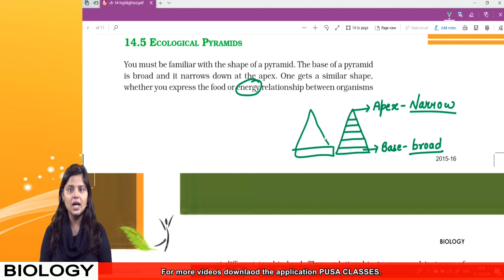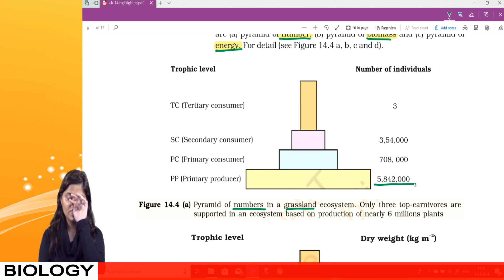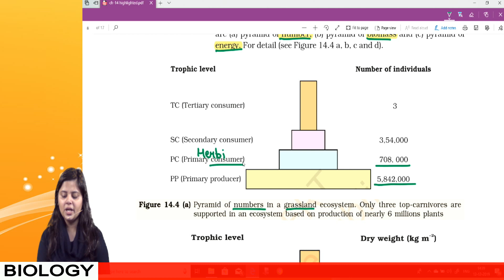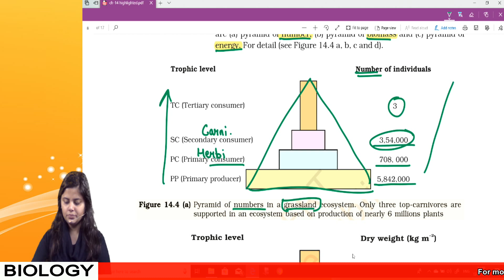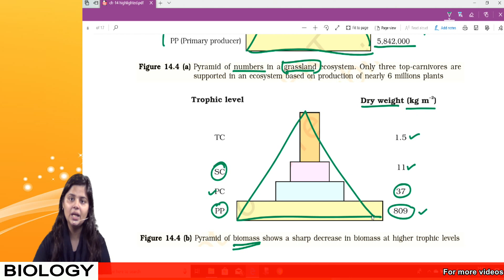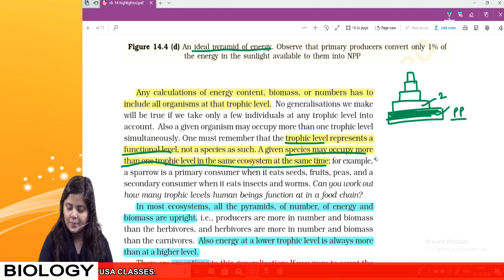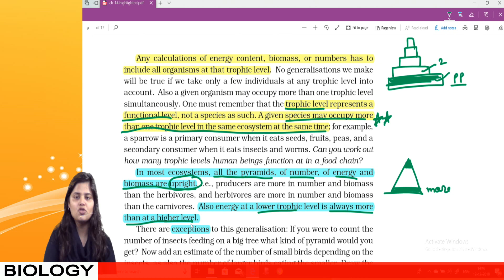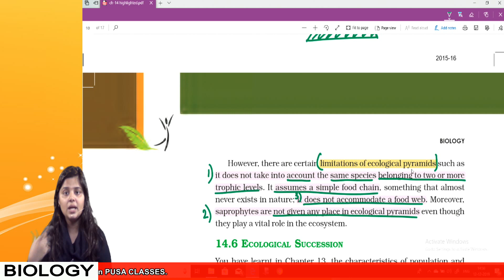Ecological pyramid by Kiran ma'am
Ma'am has discussed
Various types of ecological pyramid in an ecosystem
1) pyramid of number
2) pyramid of biomass
3) Pyramid of energy and 10% law.